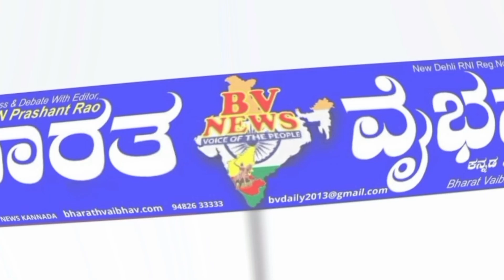ಚನ್ನಮ್ಮನ ಕಿತ್ತೂರು |ಬಸಾಪೂರ ಗ್ರಾಮದಲ್ಲಿ ಅತಿ ವಿಜೃಂಭಣೆಯಿಂದ ನಡೆದ ಹಿಂದೂ ಮುಸ್ಲಿಂ ಉರಸ